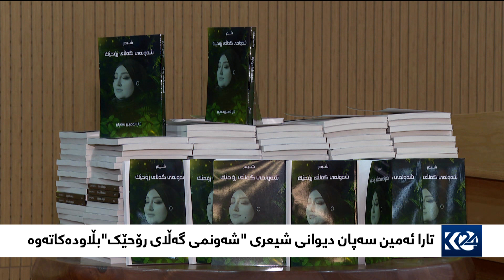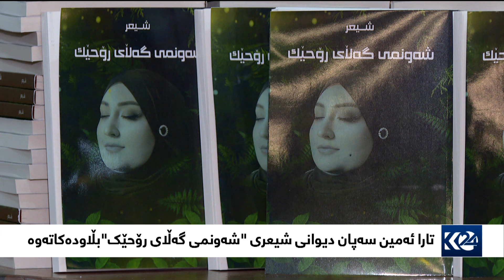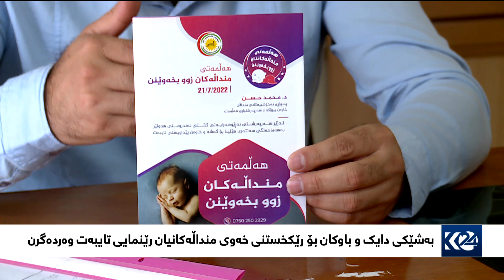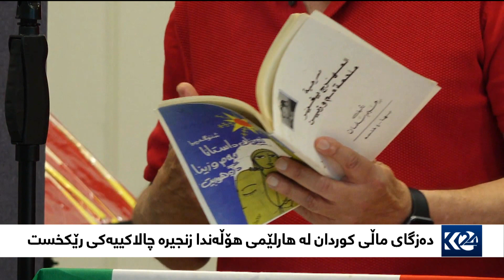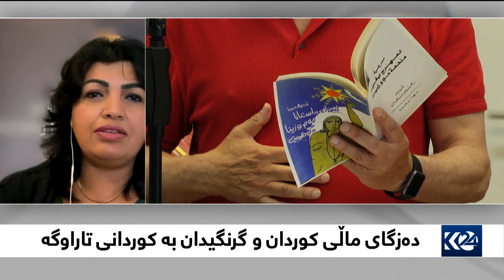بەیانی24 | کاریگەرییە خراپەکانی درەنگ خەوتنی منداڵ